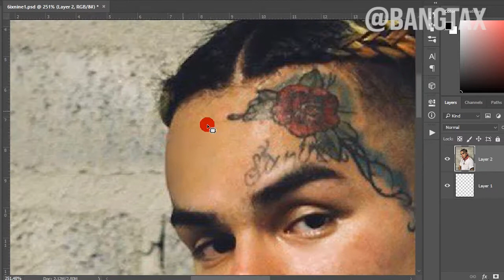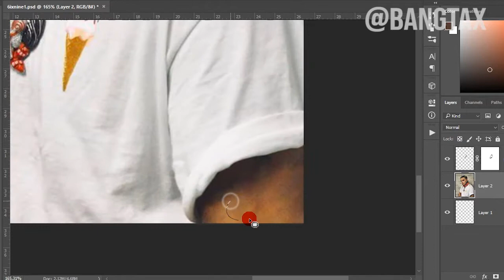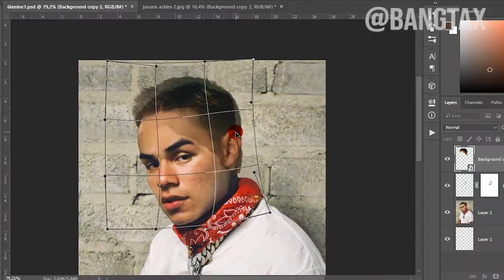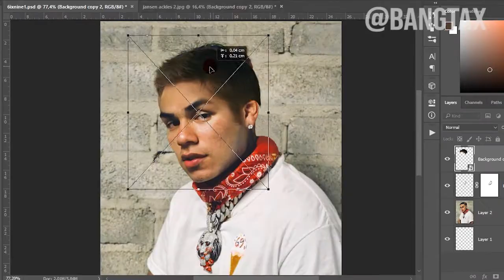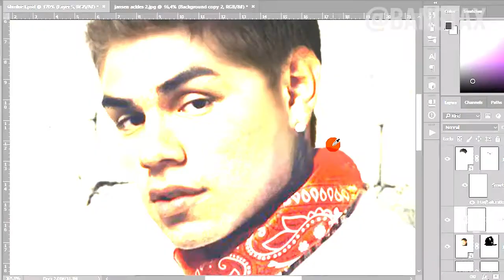6ix9ine Removing TATTOOS & HAIRCUT - Photoshop Makeover